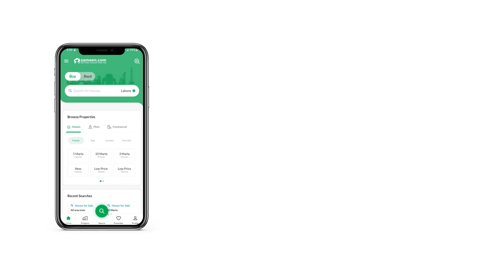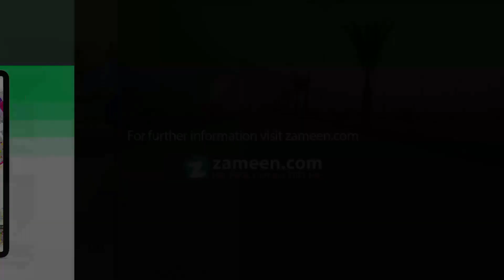5 MARLA PLOT FILE FOR SALE IN PARK VIEW CITY LAHORE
5 Marla low cost plot
Pearl Block
Overseas Block
Crystal Block
If you want environment which is absolutely secured and peaceful then it is the right time and right place this grab auspicious opportunity to execute your dream in to reality.